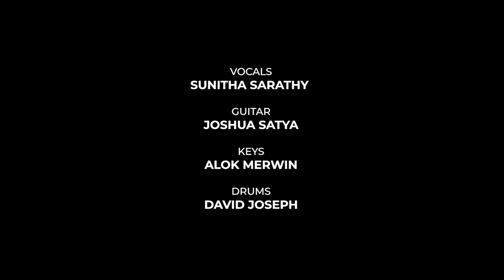Shape of You / Levitating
Love me some pop/disco .
Fun time recording this jam with

Alok Merwin- Keys
David Joseph - Drums
Joshua Satya - Guitar

Vid : Ken Royson
Recorded at Off Beat studio, Chennai.

Managed by Silver Tree